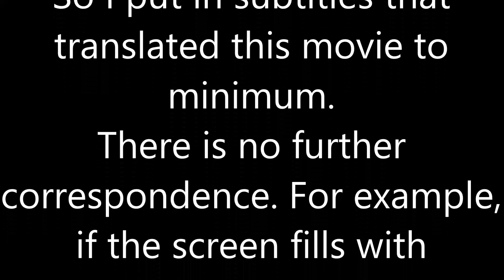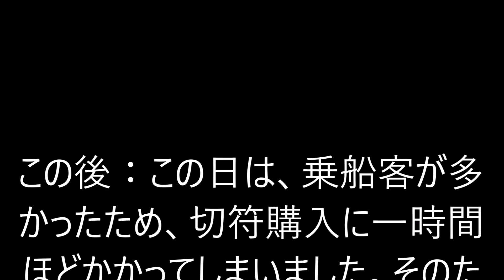車いす道中記福岡編 新門司港阪九フェリー乗り場行き送迎バス下車 福岡県北九州市編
車いすで、2020年9月21日に、福岡県北九州市にある、新門司港の阪九フェリー送迎バスを下車し、阪九フェリーのの泉大津方面行き乗り場へと向かったときのものです。
By wheelchair, on September 21, 2020, I got off the Hankyu Ferry shuttle bus at Shinmonji Port in Kitakyushu City, Fukuoka Prefecture, and headed for the Hankyu Ferry's platform for Izumiotsu.